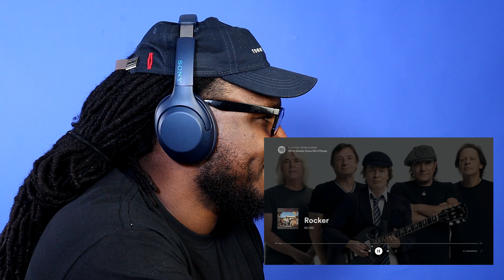This Is Genius! 😂🙌🏿 | AC/DC - Big Balls Reaction/review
AC/DC - Big Balls Reaction/review

BizMatik reviews and Reacts to AC/DC - Big Balls.